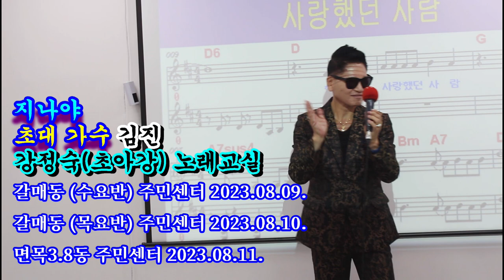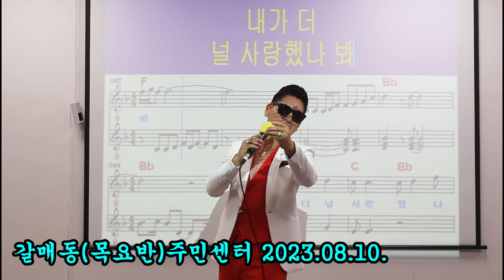지나야@초대가수@김진@강정숙@초아강@노래교실@갈매동(수요반,목요반)주민센터@면목3.8동@주민센터@2023.08.09,10,11@원곡 박서진